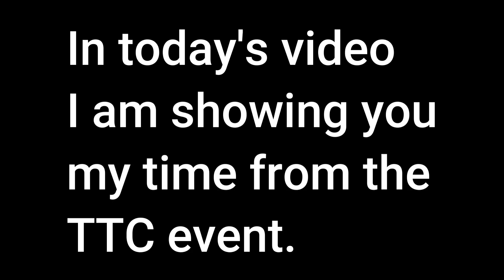[MK7 TTC Event] DS DK Pass 2:07.379